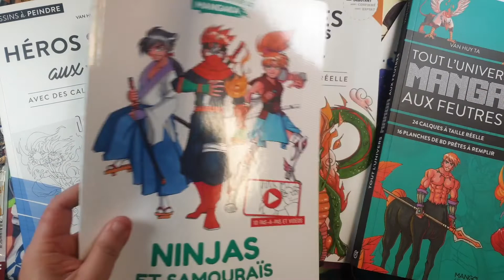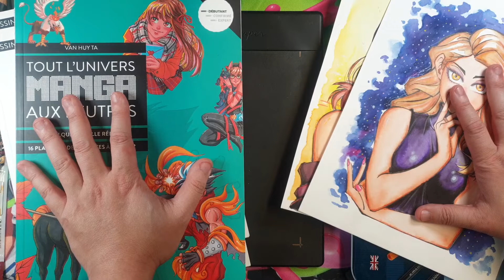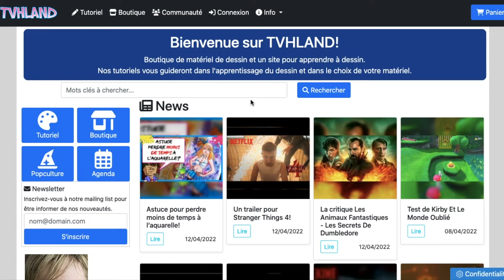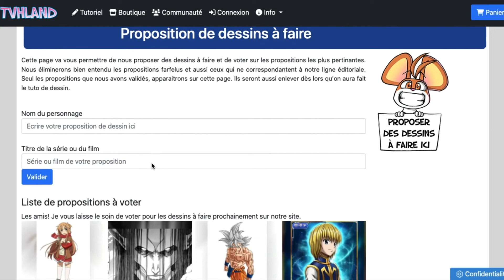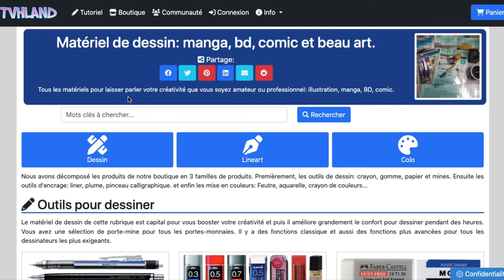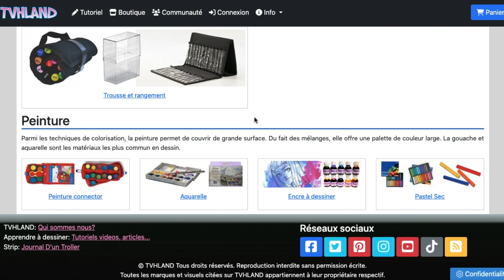Dessin en 2 min: Inkling Girl - Splatoon 3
Hello les artistes! Comment allez vous? Je vous propose un tutoriel de dessin de Inkling Girl de la  license Splatoon 3. Il ne dure que 2 min si vous zappez tout le bla bla habituel en début de vidéo. Cette leçon vous montrera les grandes étapes pour refaire ce dessin facile. Pensez à faire des pauses au cas où ça irait trop vite.

Description du perso:
Les Inklings (インクリング/Inkuringu) sont une espèce fictive d'humanoïdes ressemblant à des calamars et aussi les personnages personnalisables dont les joueurs prennent le contrôle dans les jeux Splatoon, Splatoon 2 et Splatoon 3. Les Inklings vivent à Chromapolis.

Aiguiser vos crayons! Et si vous êtes en manque de matériel de dessin, fouillez notre boutique. Je suis sûr que vous trouverez votre bonheur. Et puis proposez nous d’autres dessin à faire!